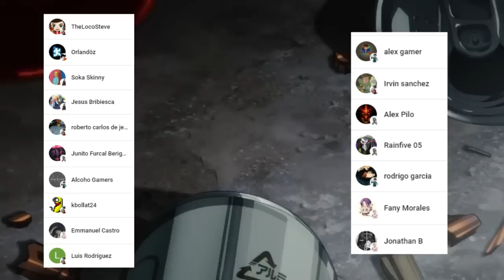DENJI x NAYUTA sera CANON ??🤯 Los HIBRIDOS Comienzan su ATAQUE ?? CHAINSAW MAN MANGA 140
HOLA AMIGOS LES TRAEMOS UN NUEVO VÍDEO ESTA VEZ LA  REVIEW DEL MANGA 141 DE CHAINSAW MAN, DONDE VIMOS INCREÍBLES MOMENTOS SOBRE TODO LA VIDA NORMAL DE DENJI,  DEJENME SU OPINIÓN EN LOS COMENTARIOS.